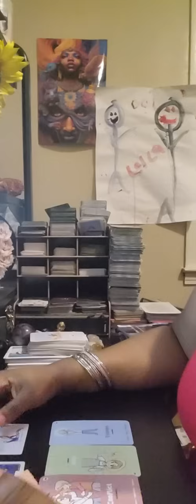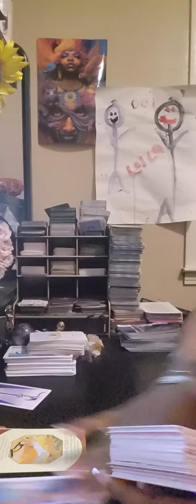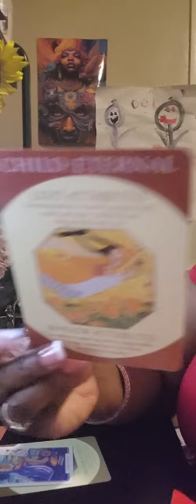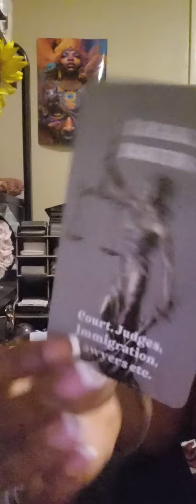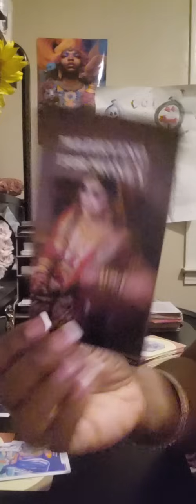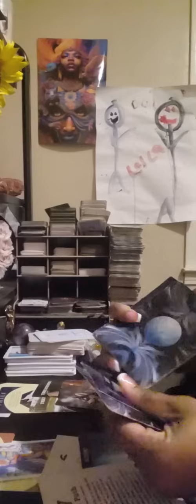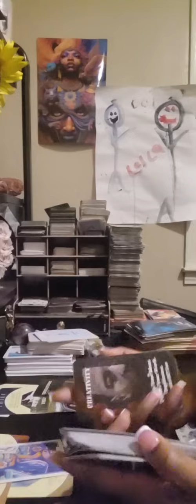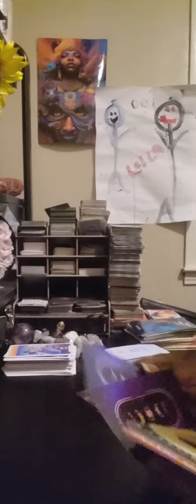Move in silence when u get this blessing u should have had a long time ago if it wasn't 4 ur family